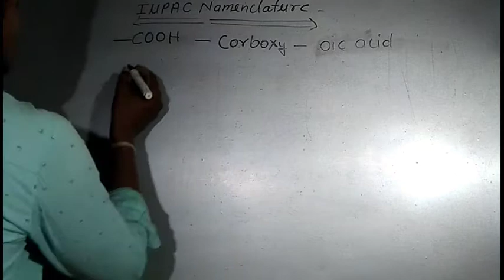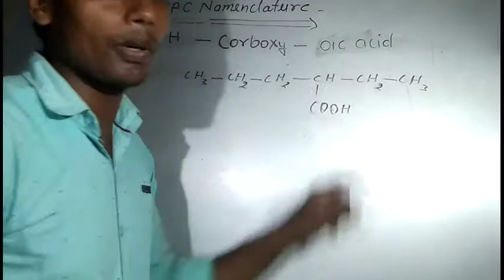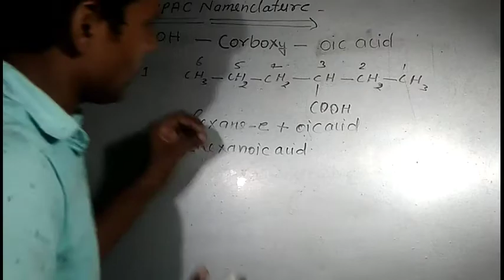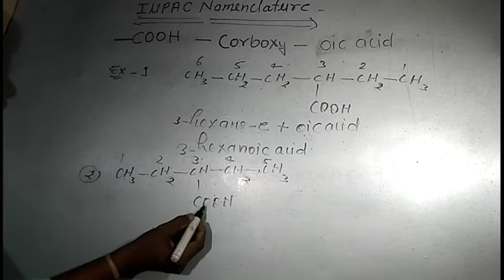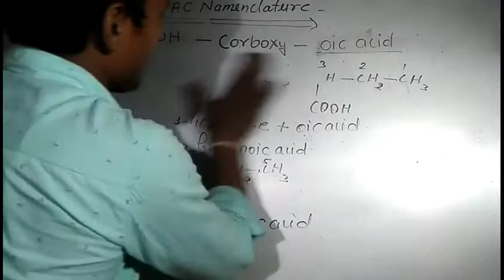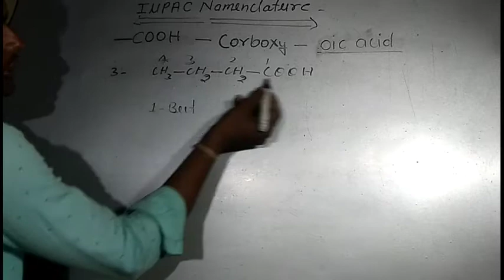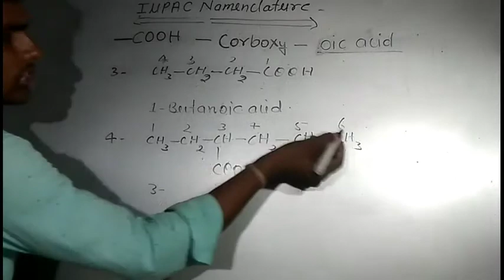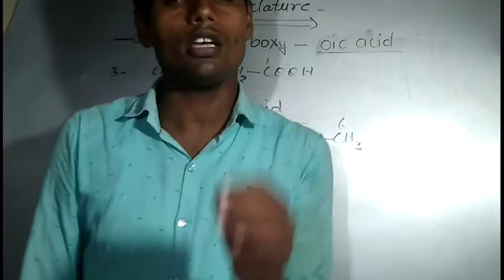कॉर्बिक्सिलिक समूह भाग 2,IUPAC NAMENCLATURE OFcorboxylic group part 2